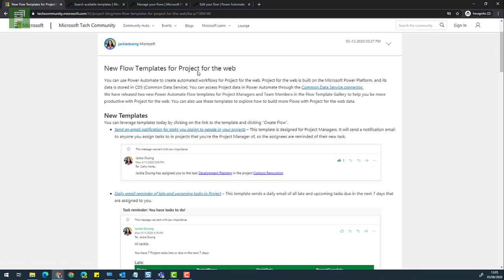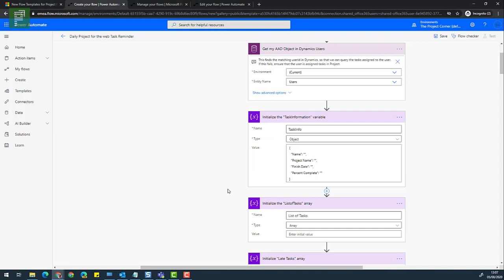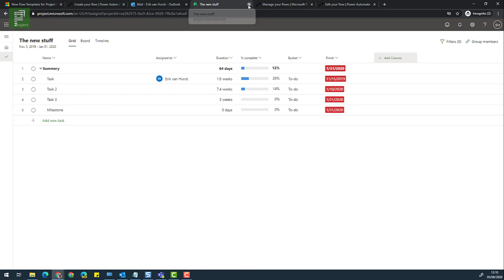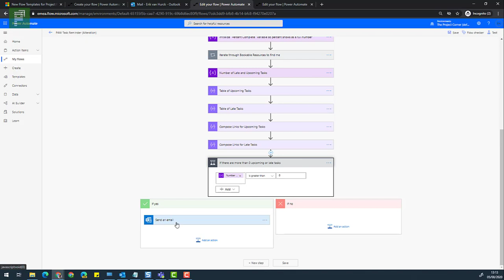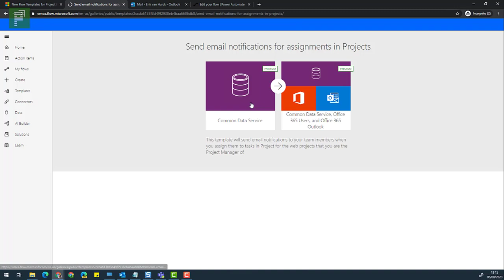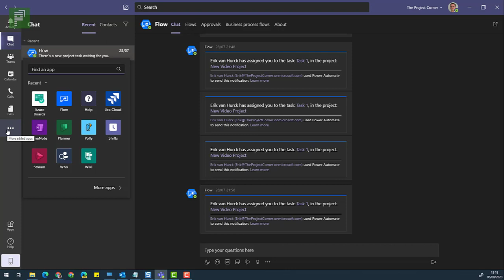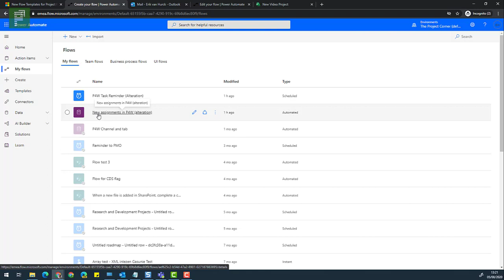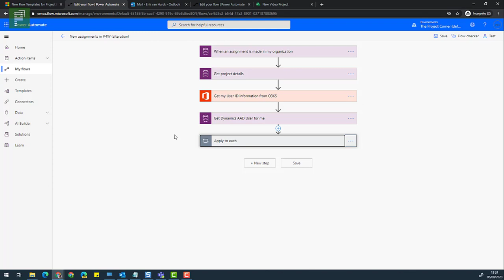Notify your Project for the Web team using Power Automate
In this video I look at two templates from Power Automate that help you notify users of Project for the Web (P4W). They were released by Microsoft and I have some suggestions for altering the content to better use in real live scenario's.